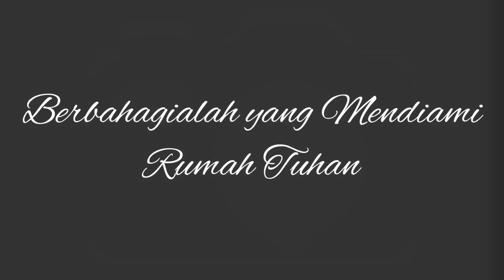PS 841 - Berbahagialah yang Mendiami Rumah Tuhan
1. Betapa menyenangkan tempat kediaman-Mu, ya Tuhan semesta alam. Jiwaku merana karena merindukan pelataran rumah Tuhan. Jiwaku dan ragaku bersorak-sorai kepada Allah yang hidup.

2. Berbahagialah orang yang diam di rumah-Mu yang memuji-muji Engkau tanpa henti. Berbahagialah para peziarah yang mendapat kekuatan daripada-Mu, yang bertolak dengan penuh gairah.